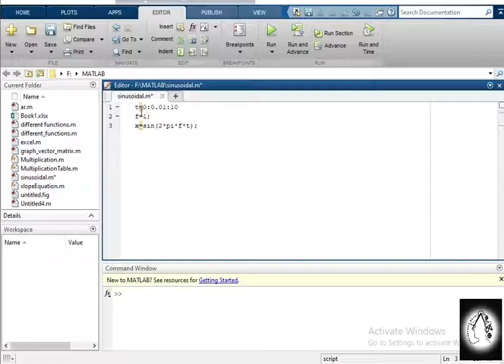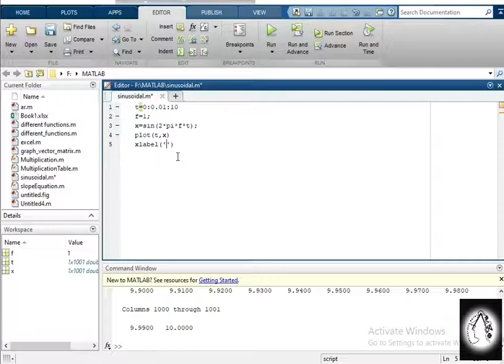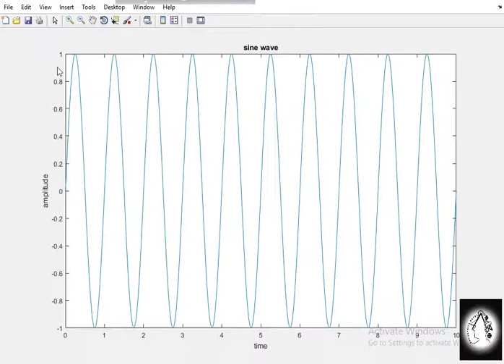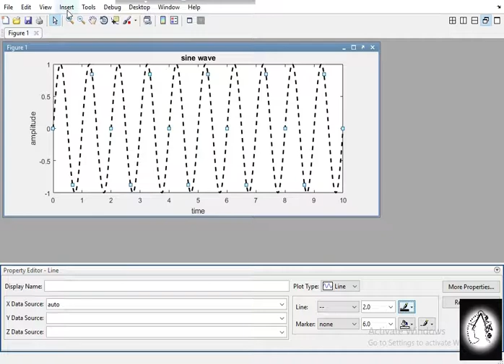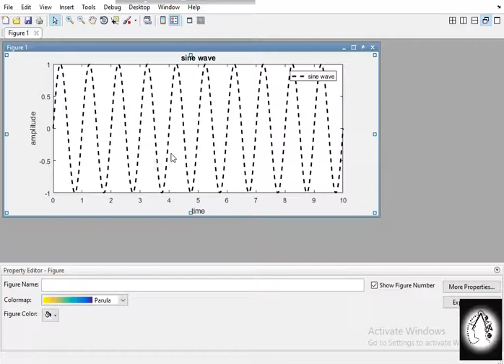How to edit signal property in MATLAB in Bangla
This video shows how to edit  properties of any signal in MATLAB. Properties of any signal means the color of the signal, line width,  labeling, title inserting etc. In addition,this video also shows two ways of editing any signal. Users can use any of the two ways to edit the signal.